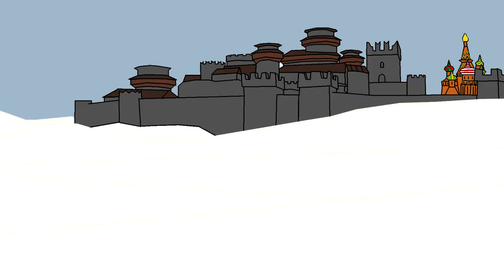Игра престолов. Смерть Лорда Бейлиша. мультик для детей. Game of thrones.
как все было на самом деле вам покажут в этом мультике для маленьких детей)